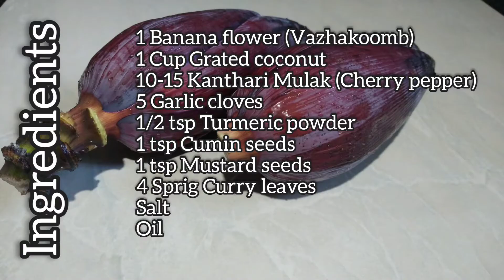Banana Flower Thoran | വാഴ കൂമ്പ് തോരൻ | Banana flower recipe | Vazhakoomb thoran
Perfect recipe for preparing thoran with banana flower. Banana blossom thoran. innithatta thoran. innithata recipe. banana blossom recipe. thoran recipe.vazhapoo thoran. banana flower thoran. thoran kerala style